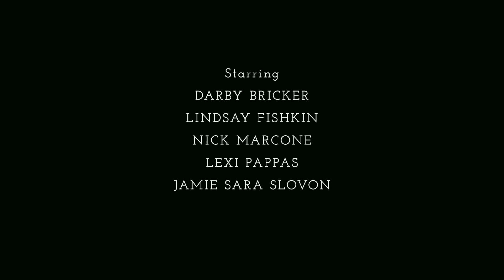Bite Sized Ep. 1x05 "Croque Madame"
Nick ventures into the jungle of online dating, while Lindsay gets some salty love advice with her bloody mary.

bite sized
bite sized series
best comedy web series
lgbt web series
free web series
comedy web series
web series episodes
new web series
lgbt movies
cheating black webseries
black web series
popular webisodes
web series channel
online web series
dreamers disease
dreamers
foodie
dinela
foodporn
craftbeer
overnight oates
juice cleanse
healthy living
vegan recipe
gluten free
instafitness
healthy recipe
cheat day
funny weed pictures
how to make weed butter
how to make weed cookies
ounce of weed
weed theme song
weed song
marijuana brownies
marijuana tea
smoke weed everyday
420
Lesbian Kisses
Lesbian scene
Lesbian films
Lesbian tv shows
Lesbian vampire
Boob grope
sideboob
ncis los angeles
csi los angeles
echo park
dtla
downtown
silverlake
california
sunset
echo park lake
silverlake reservoir
glendale
atwater
tv listings los angeles